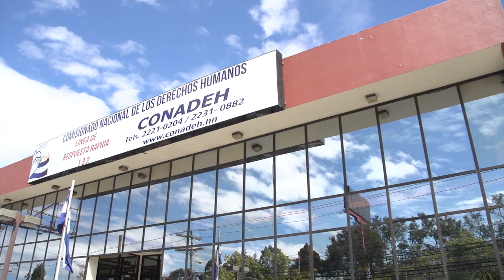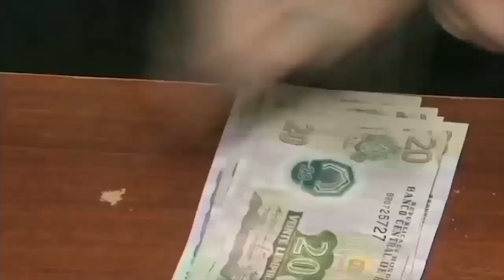Nombran Comisión Especial que evaluará postulantes a Comisionado Nacional de DDHH